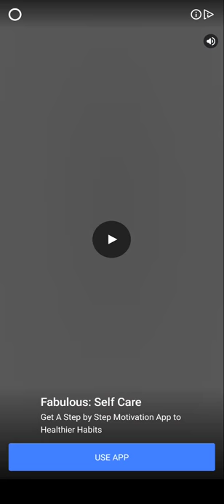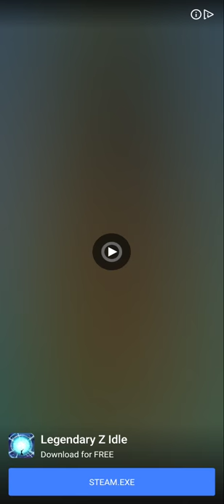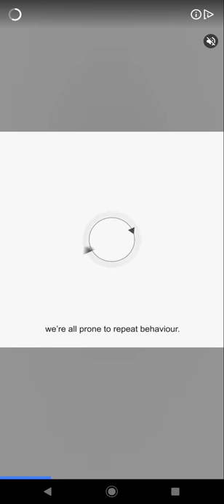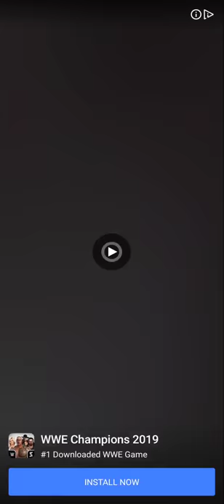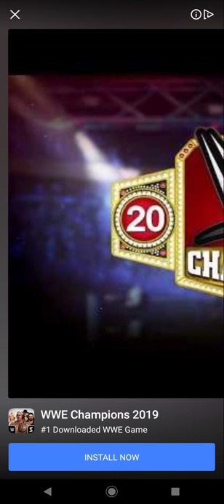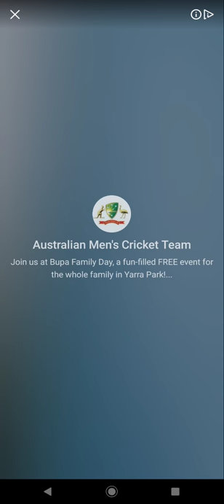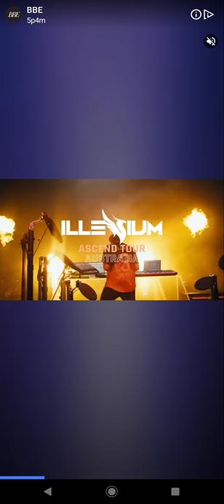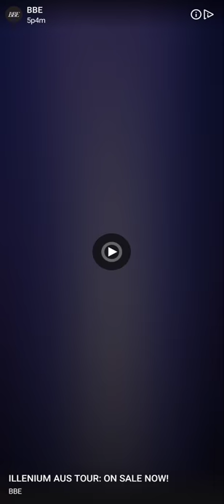Adventure Communist - Space Force Event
Hi guys, Dogma here. Just doing a quick test with my new phone. I might decide to do some more gameplay videos in the future.

(I know the volume messed up with the ads in the game, feel free to skip them obviously)